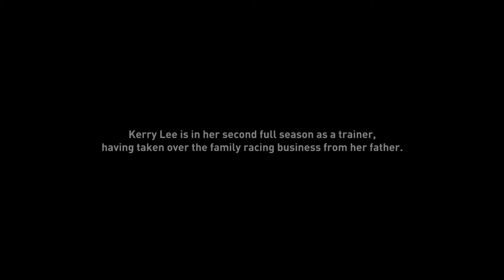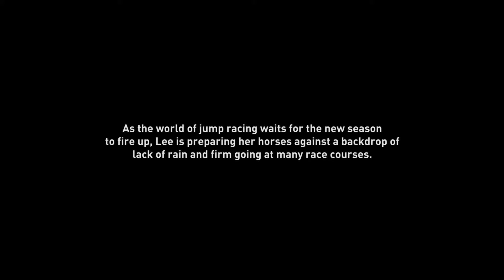Love the Jumps: Episode 1 - Kerry Lee Racing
Kerry Lee has developed a reputation as a top trainer following a successful first season since taking over responsibility from her father Richard. A unique approach with the horses in her yard coupled with a strong team ethos lies at the heart of this success. At the start of her second season in charge, we go behind the scenes at Kerry Lee Racing as the yard deals with the unseasonal dry weather restricting running opportunities.